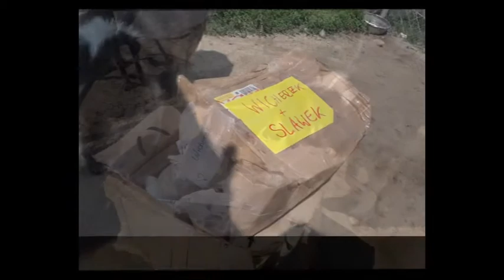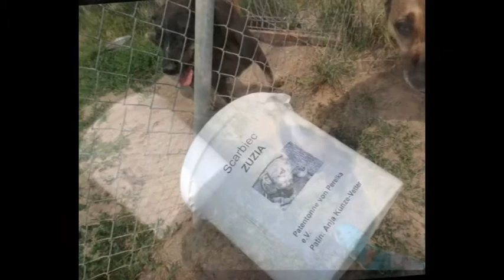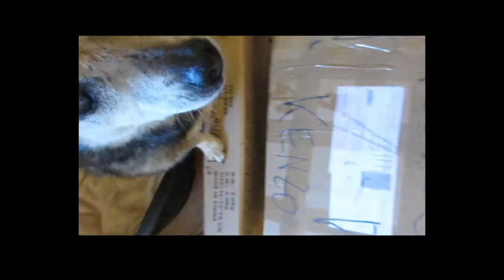Patengeschenk-Übergabe Teil 1, Spendentransport 11./12.5.2018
Wie sich die Hunde und Katzen in Frau Wandas Tierheimen in Polen doch freuen! :)